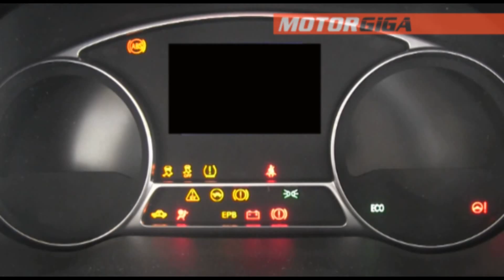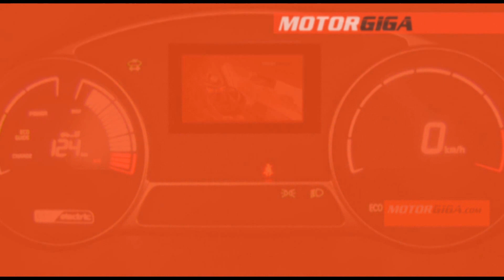Honda CRV 2015, así será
Vídeo de la marca sobre el nuevo Honda CRV